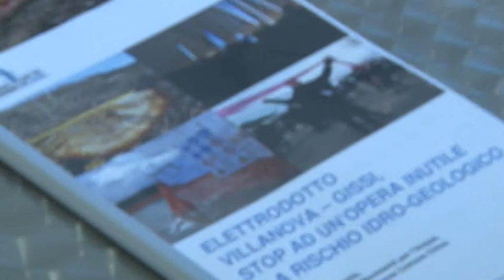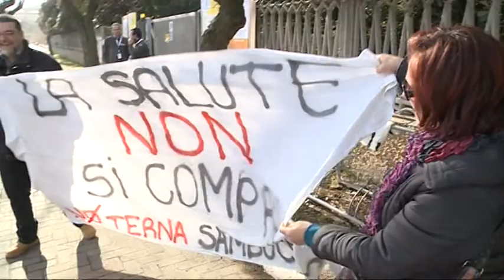Un dossier sull elettrodotto con venti criticità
Il movimento Abruzzese per l acqua pubblica un dossier sul contestato elettrodotto della Terna e denuncia la pericolosità per le aree attraversate dai piloni dove sorgerà anche un area di stoccaggio gas.